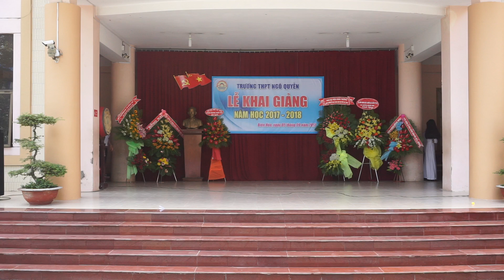Khai Giảng 2017-2018 THPT Ngô Quyền: Nhảy Soda Crew